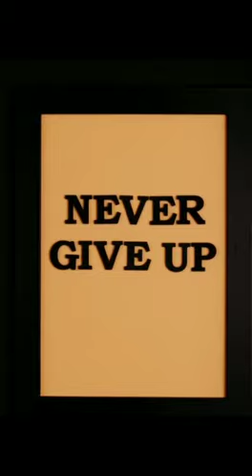Moral story#short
Hello friends welcome to CRAZY FACTS
    1 MINUTE FACT VIDEOS
    1 MINUTE INFORMATION VIDEOS
    1 MINUTE MOTIVATIONAL VIDEO
    1 MINUTE KNOWLEDGE VIDEOS
    1 MINUTE LIFE CHANGING RULES

# Wearestudents ❤️

This channel will help you in such ways :
1)TO IMPROVE YOUR KNOWLEDGE
2)TO IMPROVE YOUR LIFE
3) TO IMPROVE THE AWARENESS ABOUT CURRENT SITUATION ❤️

NOTICE :- Dear copyright owner if I have used any of your videos or photos by mistake then please do not give copyright strike to me but please contact me on my email 🙏. THANKS ❤️.